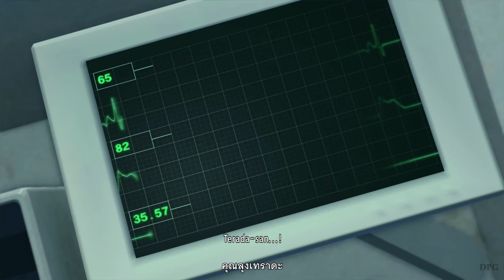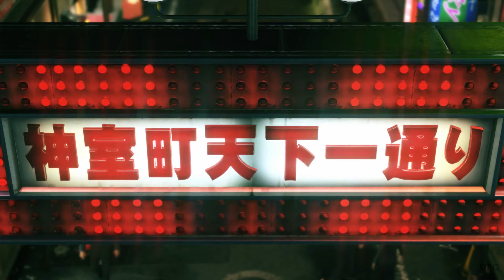Yakuza Kiwami 2 - Chapter 1 [ ฝันร้ายที่ไม่มีวันจบ ] ซับไทย (2020)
เมื่อเลือกที่จะหันหลัง ย่อมมีการสูญเสียตามมา
- เนื้อเรื่อง Yakuza Kiwami 2 ซับไทย + พากย์ไทย
พาส ก่อนหน้านี้ - ...